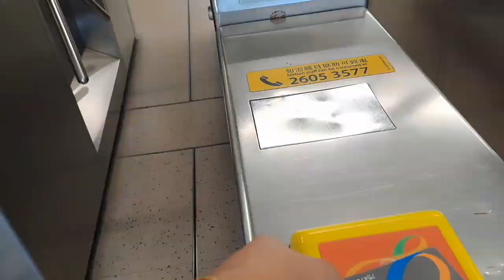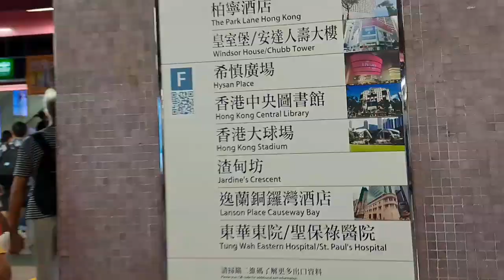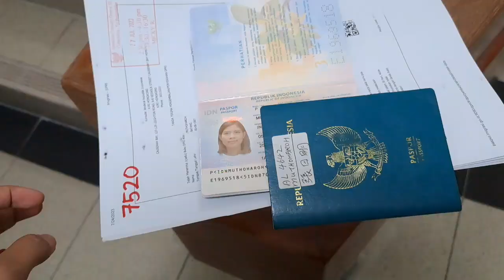Route ke KJRI,BANK BNI BANK MANDIRI Di Causwaybay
Assalamualaikum wr.wb
hallo temen" yang Mau buat paspor atau ke BANK bni atau mandiri yang ada di caswaybay...ini route nya ada di video

Nah temen" Aku Dari Mtr caswaybay aku lewat exit F1 Dr exit f1  sebelah nya ada toko G20 terus nyebrang yatemen" lewat lorong" pasar..jln trus sampek mentok di penjualan sayur" Setelah itu belok lewat lorong lg sampai Situ nyebrang dan sampai dech...